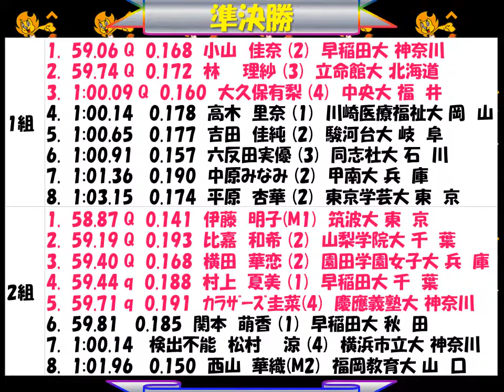全日本インカレ2018 女子400mH 優勝：小山 佳奈 早稲田大